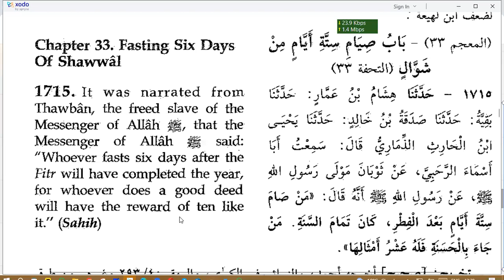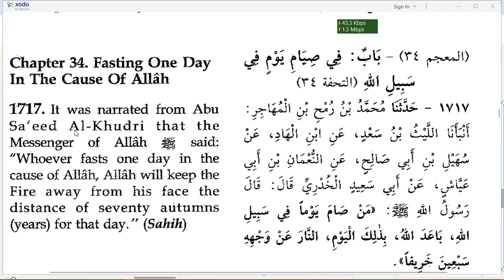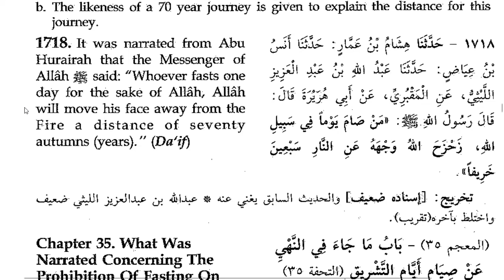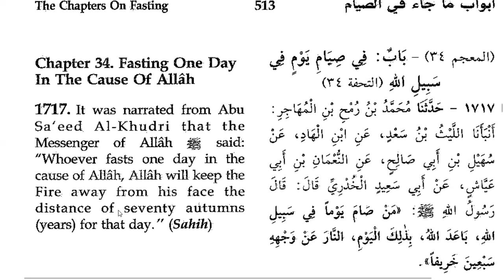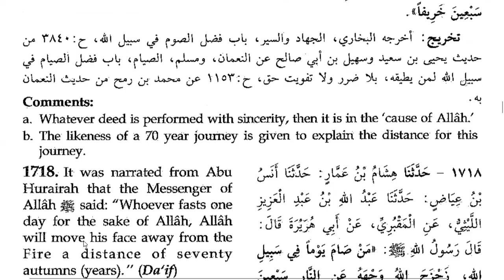Sunan Ibn Majah Hadith 1717 | What is the reward for fasting solely for the sake of Allah جل جلاله?